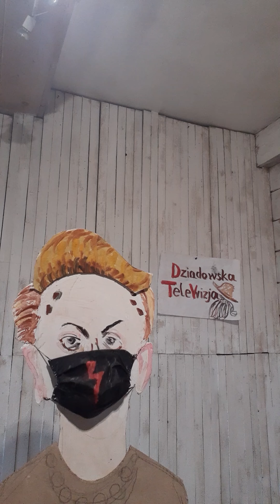Dziadowska Telewizja wybitny kanał satyryczny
Wywiad z wybitna postacią sceny lajfowej, o jej doświadczeniach, przygodach i przemyśleniach.